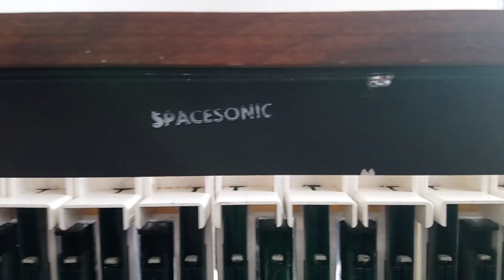A quick look inside my Sequential Circuits Prophet 5 synthesizer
After hearing a distortion on voice 4, I opened up the synth and of course it went away. So just a quick look around while the synth was opened.

The distortion stopped when I touched one of the sample and hold capacitors for the voices. These checked out but perhaps there is a slight issue.